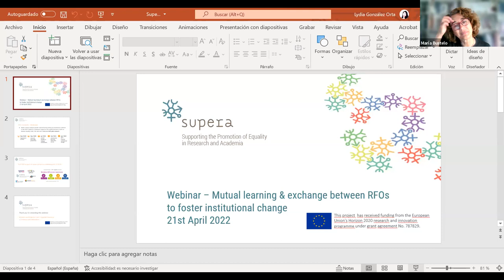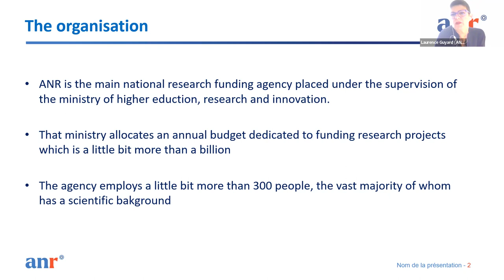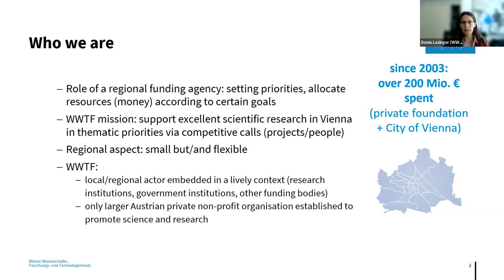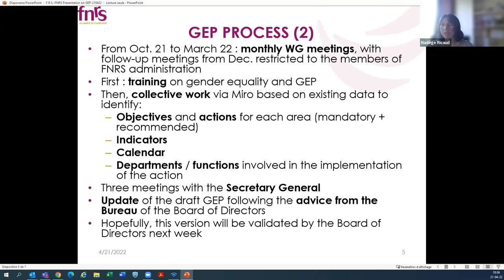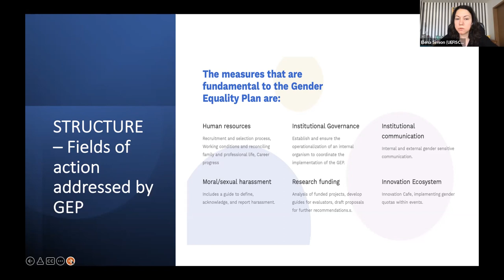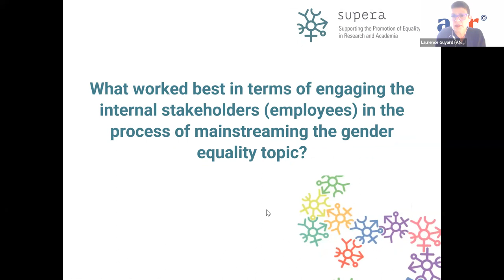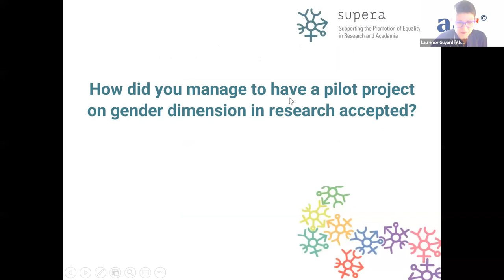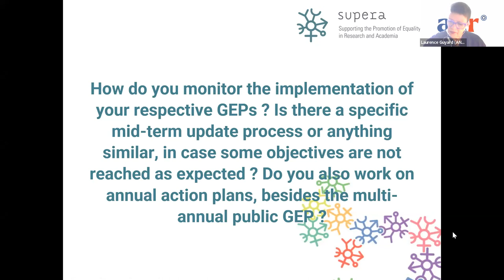Webinar #5: Mutual learning & exchange between RFOs to foster institutional change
This webinar took the format of a facilitated exchange between less advanced and advanced organisations, where the first will pose questions related to setting up and implementing a gender equality plan (e.g. how to start, how to set up a team, how to decide on priorities, resources to foresee, how to mobilise internally, etc.) and the second will try to address the questions presenting their experience.

Invited speakers:
Laurence Guyard, Responsible for relations with scientific communities, ANR (Gender-SMART project)
Donia Lasinger Deputy Managing Director & Programme Manager, Vienna Science and Technology Fund, WWTF
Nadège Ricaud, MSCA National Contact Point, Contact Person for Gender Fonds de la Recherche Scientifique, FNRS
Elena Simion, International Projects Expert, Executive Agency for Higher Education, Research, Development and Innovation Funding UEFISCDI (CALIPER project)